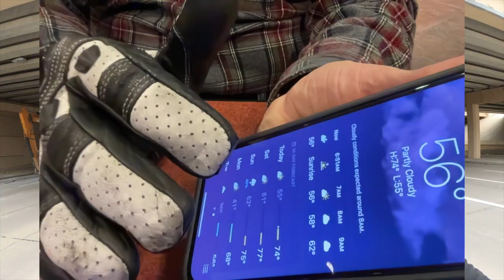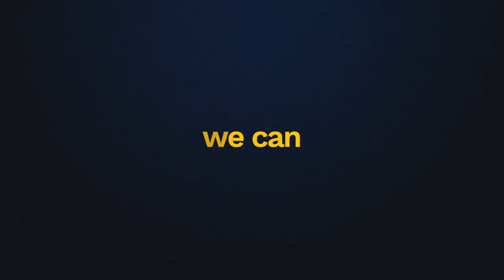My Product Review Videos Past, Present and Future | Cruiseman's Moto Vlogs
It's a cloudy afternoon ride and the perfect time to talk about some of myt recent reviews and some coming soon!

▶︎ GLOVE TACTS ON AMAZON
▶︎ GRANDFALLS PRESSURE WASHER ON AMAZON